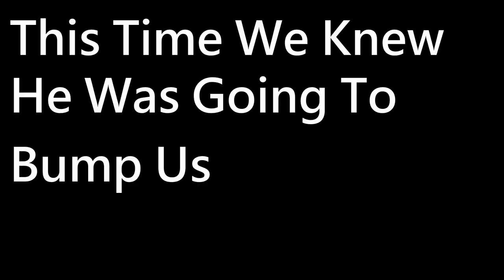How To Ruin Your TeamMates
Me and my friend (Mr. Birdy Birdy) messing around and trying to to funny stuff with random lobby's.